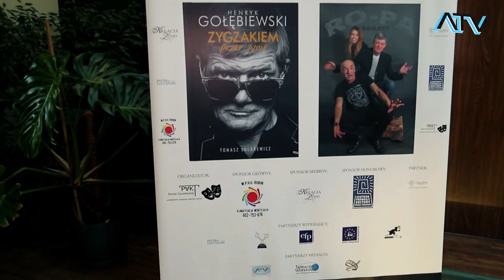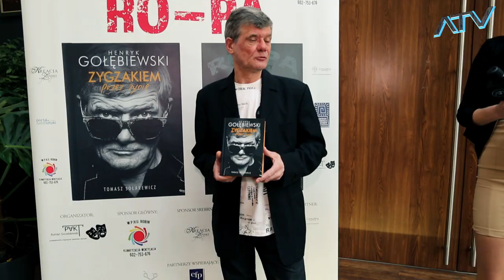Odc. 83 Medialne narodziny Kabaretu RO-PA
Odc. 83 Warszawa w Obiektywie - Medialne narodziny Kabaretu RO-PA